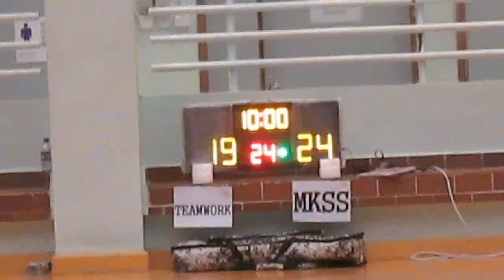RBLHK300815 TEAMWORK vs MKSS chunk 2